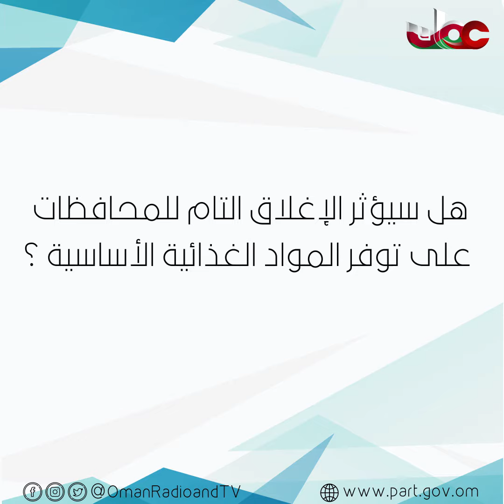سؤال وجواب من المؤتمر الصحفي (13) للجنة العليا المكلفة ببحث آلية التعامل مع كوفيد19 "الجزء الرابع"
سؤال وجواب من المؤتمر الصحفي الثالث عشر لـ اللجنة_العليا المكلفة ببحث آلية التعامل مع كوفيد_19 في يوم الخميس الموافق 23 يوليو 2020 م
"الجزء الرابع"
عُمان_تواجه_كورونا